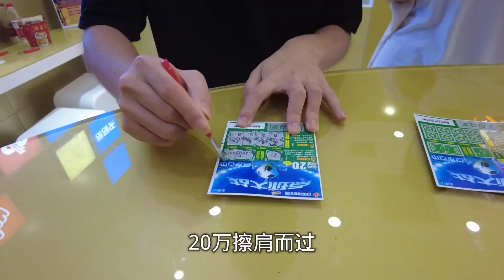评弹小刘修车记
苏州#苏州话#生活#美食